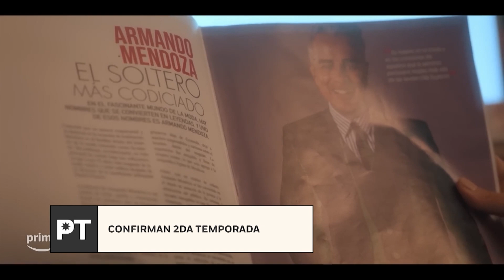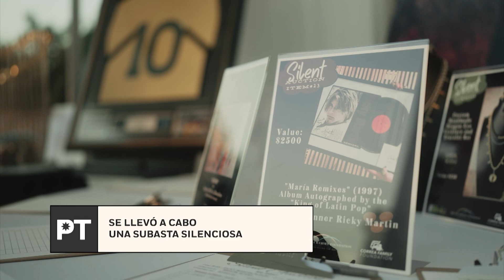PRIMETIME: 1ro de agosto